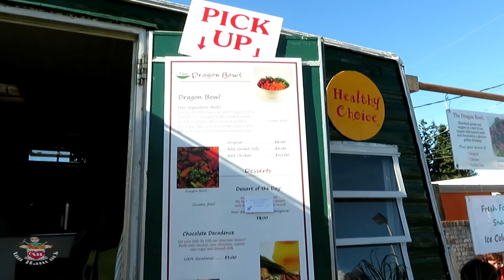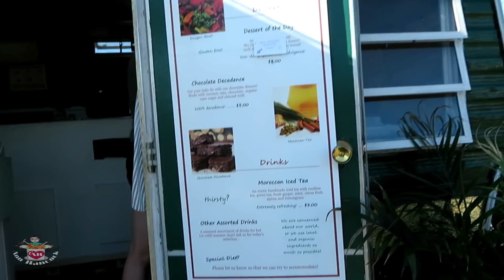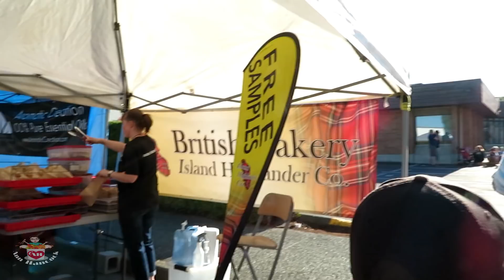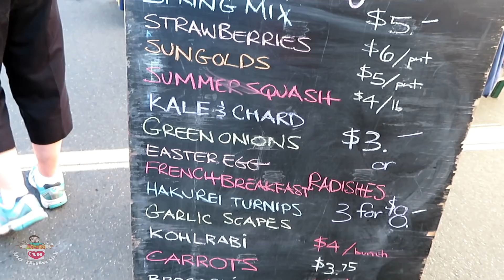เดินเที่ยวตลาดนัดยามเย็น Summer Market | Ann Hancock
Hi Everyone🤗